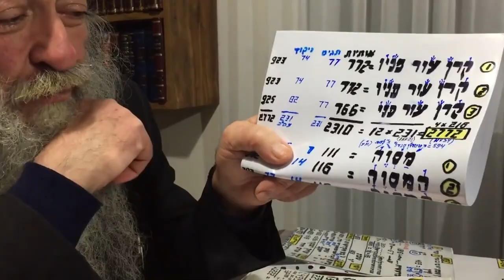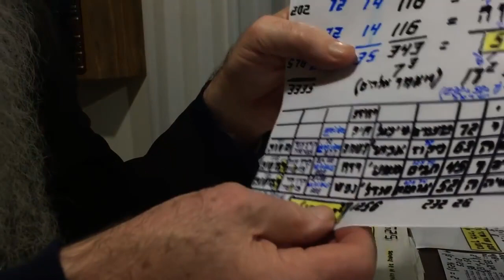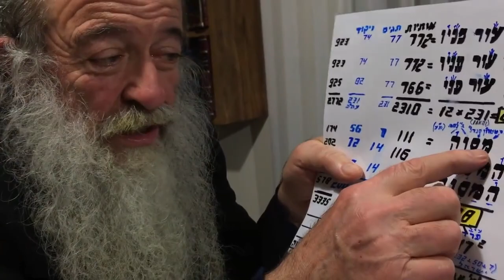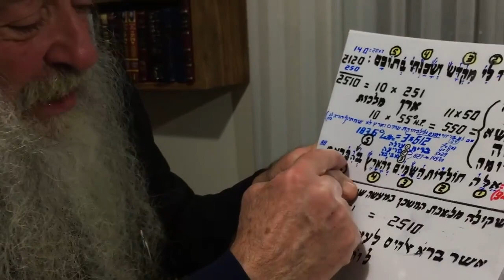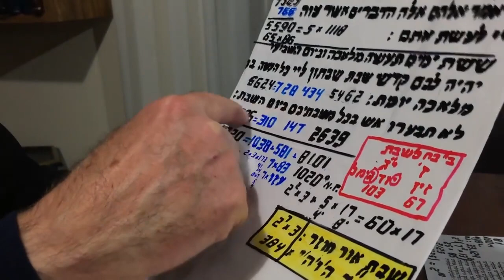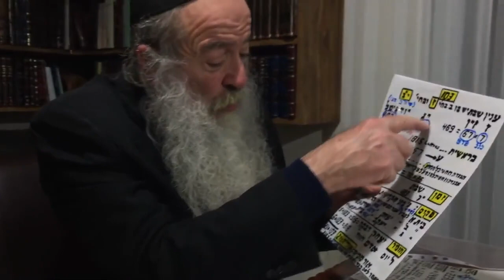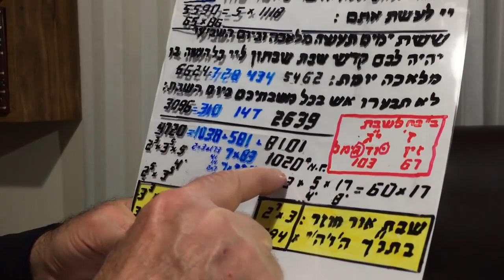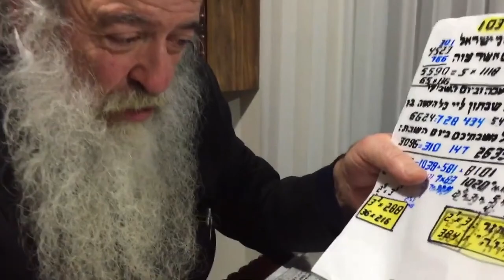Rav David Ménaché - 22 Vayakel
Cours enregistré le 1er mars 2019